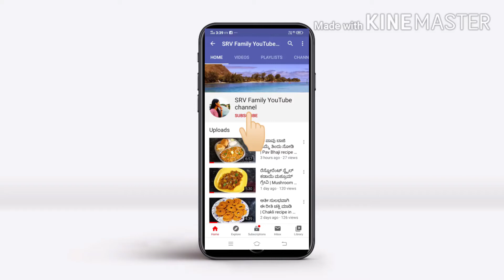ಸುಲಭವಾಗಿ ಮಂಗಳೂರು ಗೋಳಿಬಜೆ ಮಾಡುವ ವಿಧಾನ | Golibaje recipe in Kannada | Shravya's Recipes Kannada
ಸುಲಭವಾಗಿ ಮಂಗಳೂರು ಗೋಳಿಬಜೆ ಮಾಡುವ ವಿಧಾನ.

Learn how to make Mangalore Golibaje recipe easily at home. It can be served with Green Chutney and sambar.

Try it out and comment down to give us any suggestions or ideas.